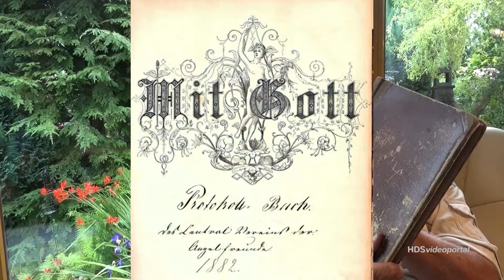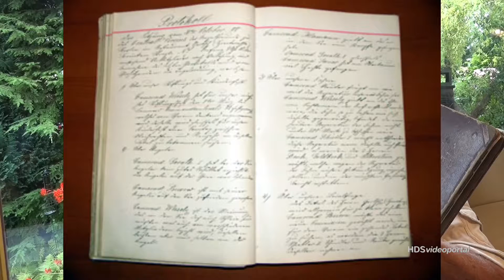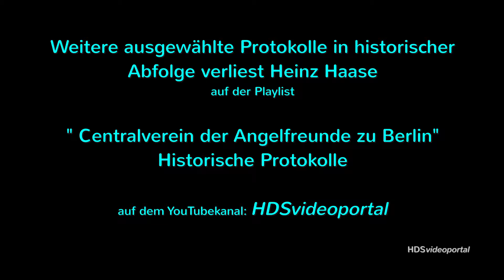Historische Protokolle Teil 5, Deutschlands ältester Anglerverein "Angelfreunde 1866 e.V. Berlin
Heinz Haase liest aus dem historischen Protokollbuch des ältesten deutschen Anglervereins "Angelfreunde 1866 e.V. Berlin" (früher CENTRALVEREIN der Angelfreunde Berlin 1866) ausgewählte Vereinsprotokolle (Jahre 1889 bis 1891)